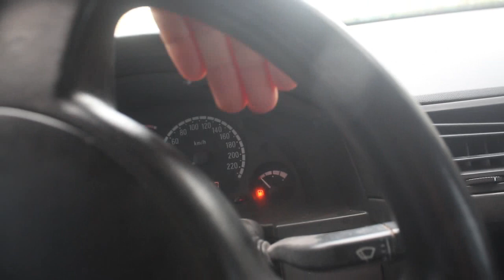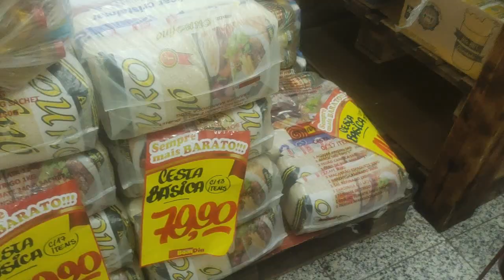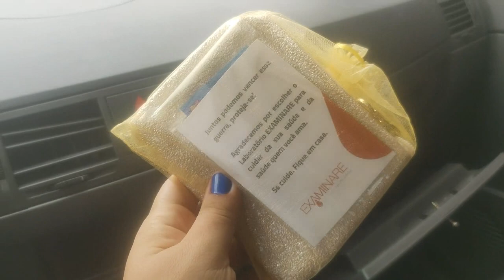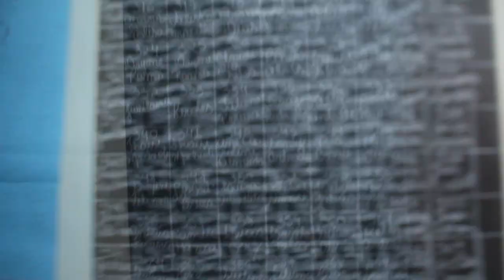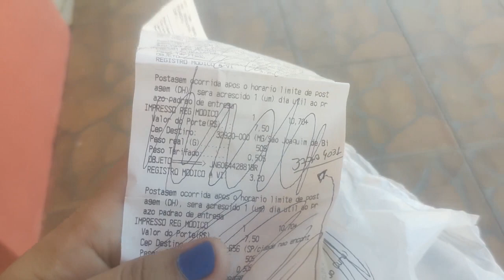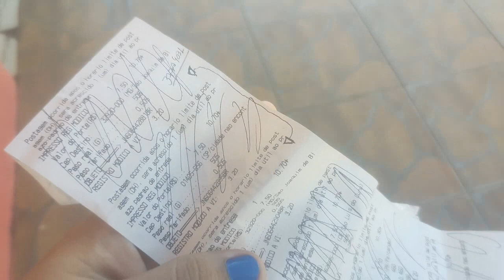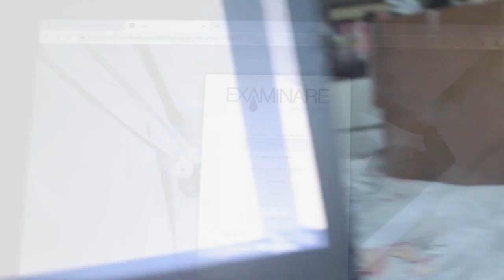FIZ O TESTE DE C0VID e TIVE UMA SURPRESA *vlog de um dia dolorido*